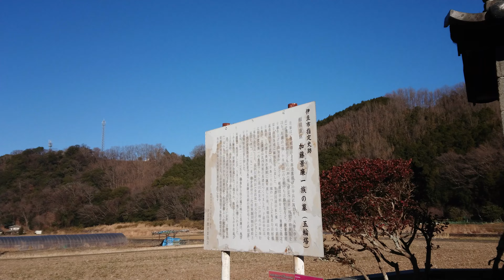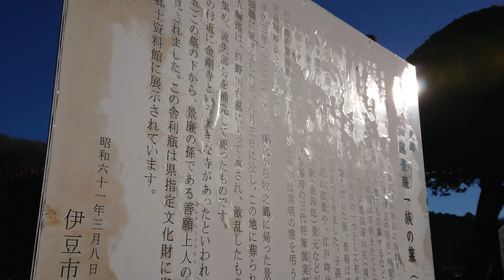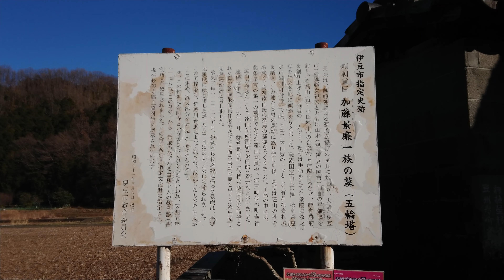平安鎌倉加藤氏紀行 加藤景廉公一族の墓［金剛寺跡］〔伊豆・修善寺〕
平安鎌倉加藤氏紀行
加藤景廉公一族の墓
［金剛寺跡］
〔伊豆・修善寺〕